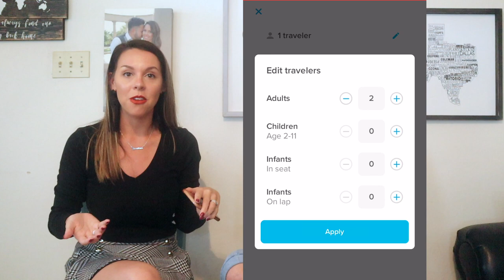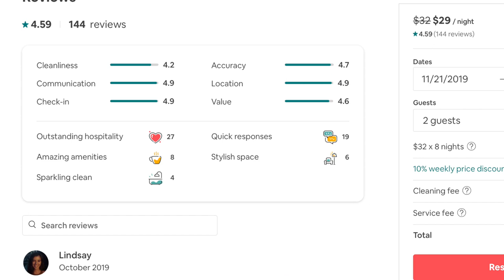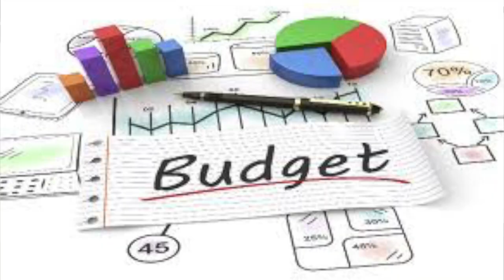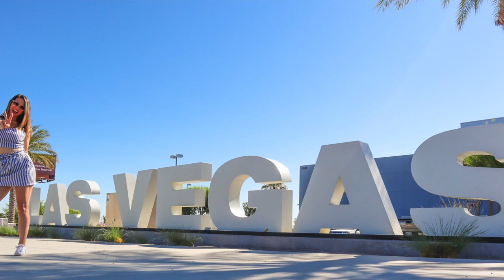THE BEST : TRAVELING ON A BUDGET VIDEO GUIDE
You asked for it, it is here. How to travel on a budget video... take a pen, pencil and paper and write down these notes... save some money, travel like us... enjoy life and travel, without breaking the bank. If you have any questions, ask us. We are here to share our experience so ask away...we will help you out FREE!

2. UBER -